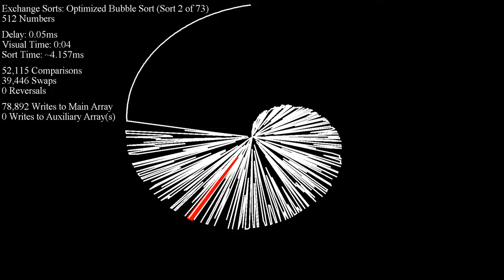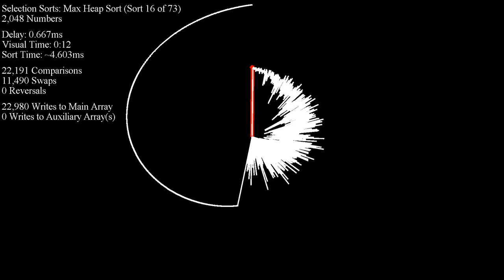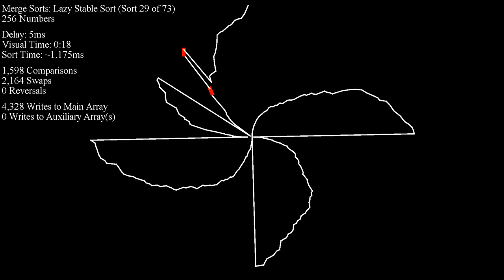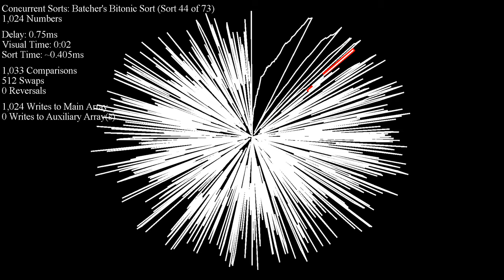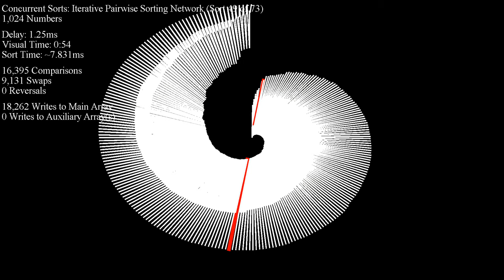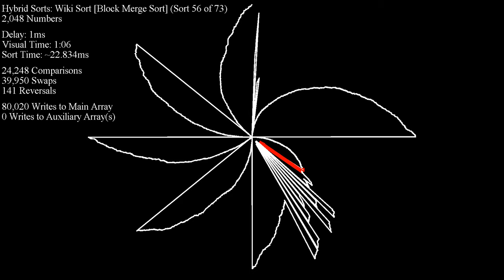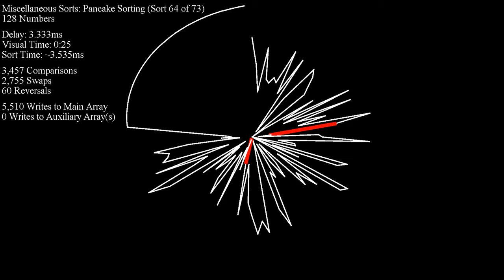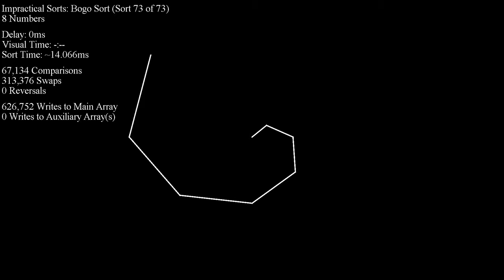Over 70 Sorting Algorithms in Under an Hour - Linked Swirl Dots